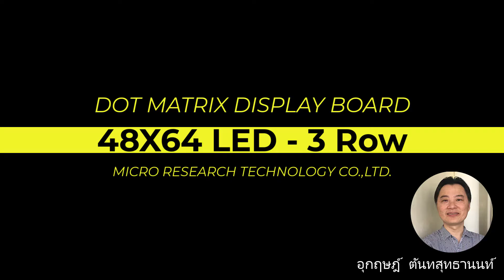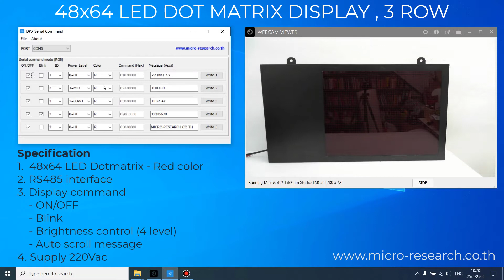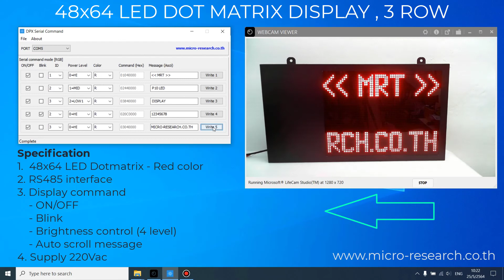Dotmatrix 48x64 3row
โมดูลแสดงผล LED Dotmatrix ขนาด 48x64 , pitch 10 mm สีแดง
1. การแสดงผล 3 แถว
2. สื่อสารข้อมูลผ่านพอร์ตอนุกรม RS485 สามารถต่อใช้งานร่วมกันได้หลายชุด (Standard 32 unit)
3. มีคำสั่งควบคุมการแสดงผลข
- ON/OFF
- Brightness control 4 level
- Blink
- Auto scroll message
4. แรงดันใช้งาน 220Vac
5. การติดตั้ง จุดยึดกับผนังที่ตัวกล่อง